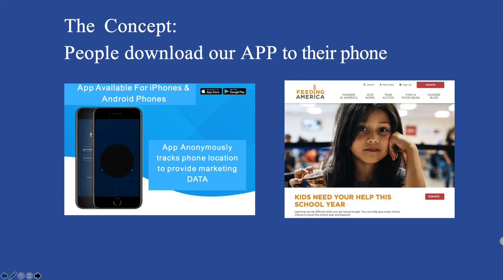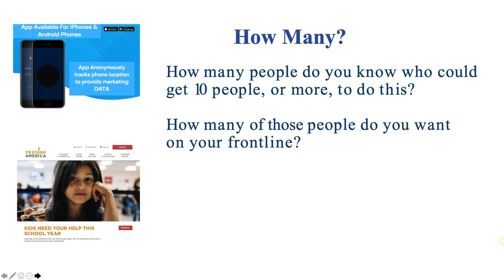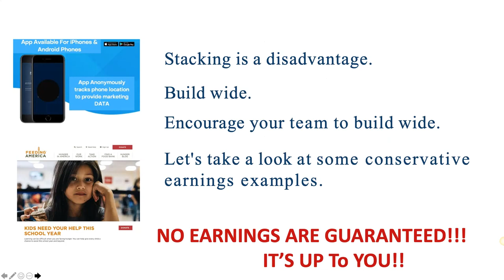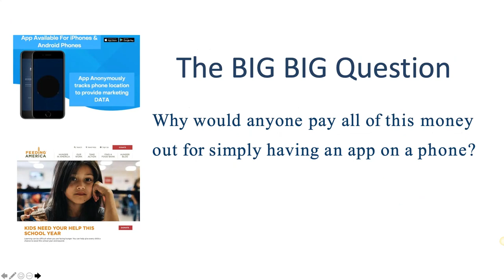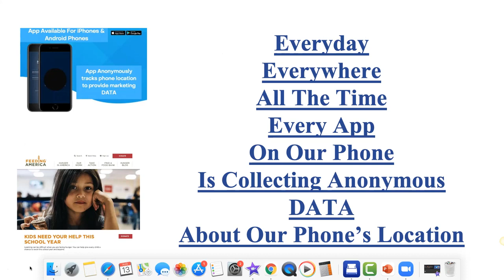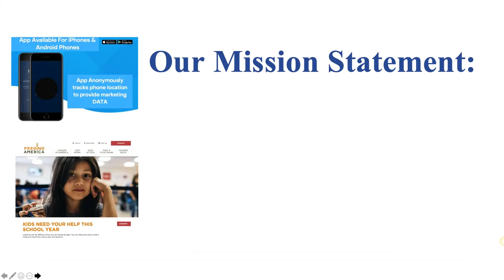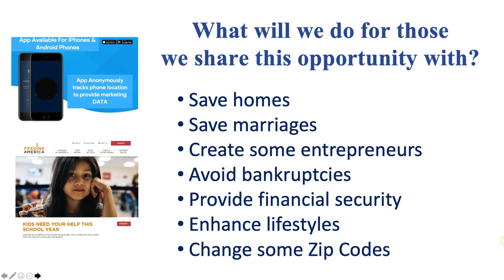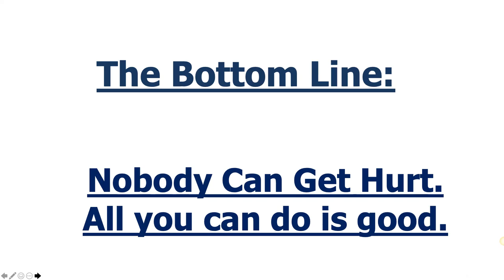Get Paid to feed the hungry with Free App Instant Recall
Paid to feed tbe hungry with Free App Instant Recall